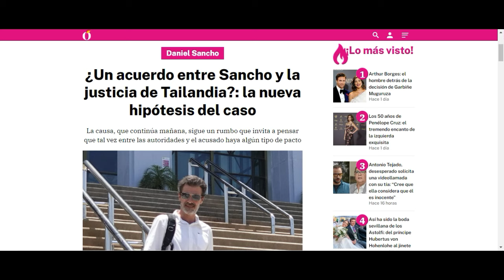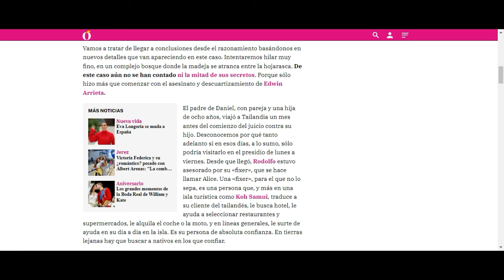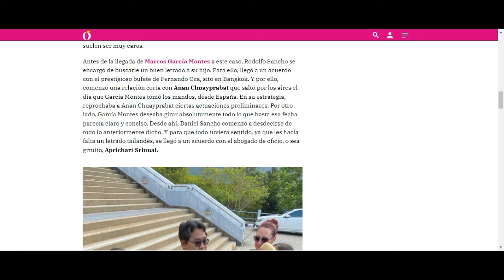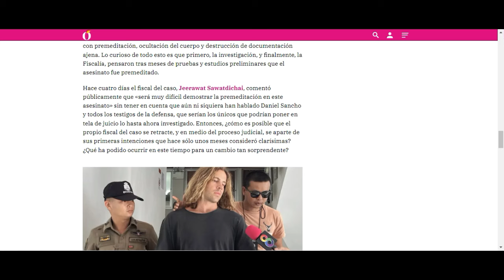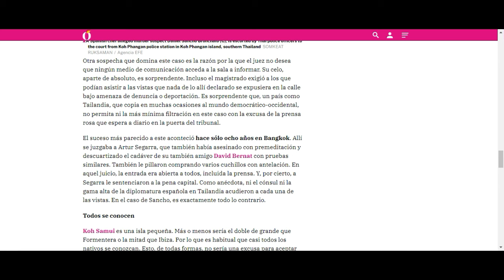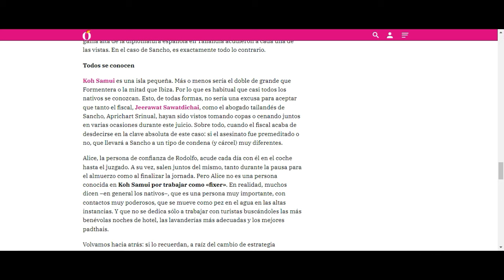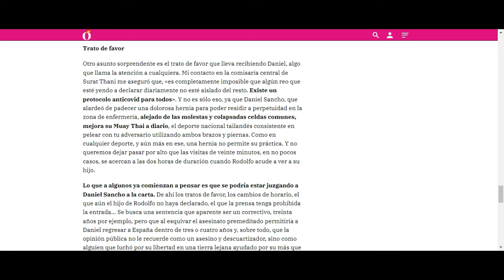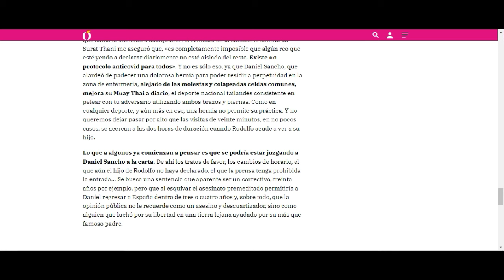🚨Filtran EXTRAÑO ACUERDO Daniel Sancho con Justicia de Tailandia por juicio asesinato Edwin Arrieta